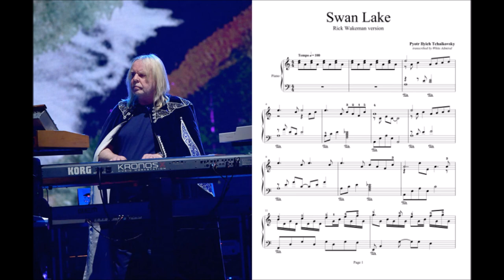Swan Lake - Rick Wakeman Version (with sheets)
Only: $6.50!